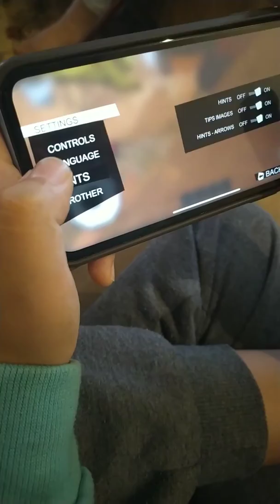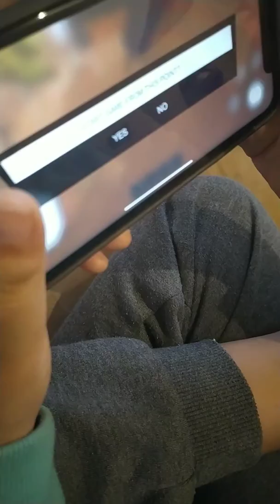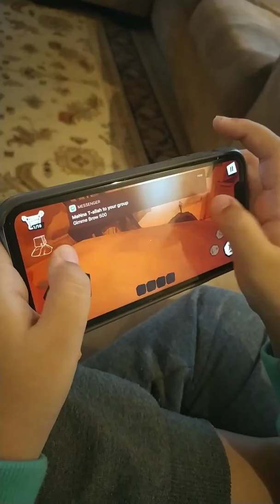Hello neighbor hide and seek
Brother had gone crazy 😱!!!